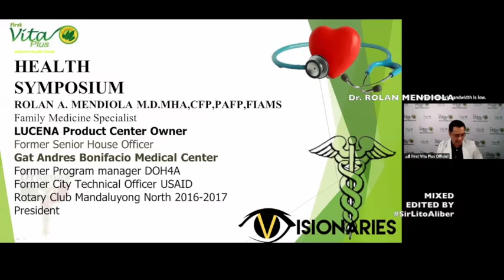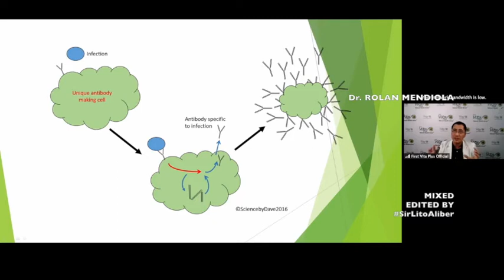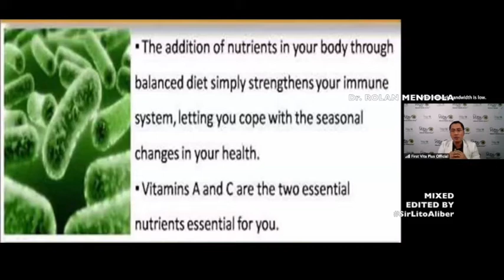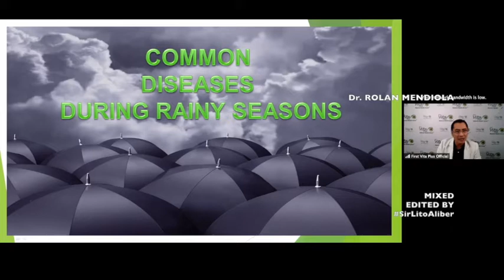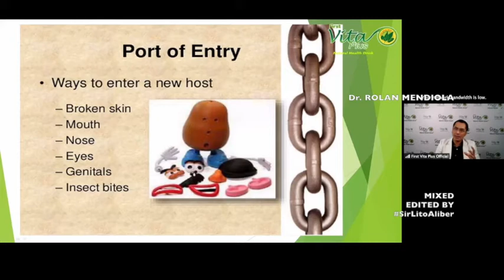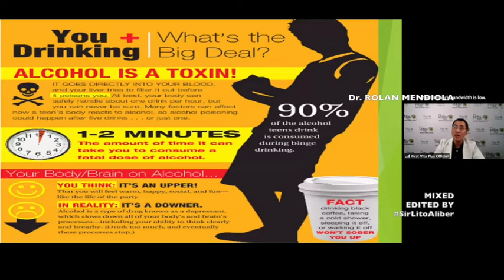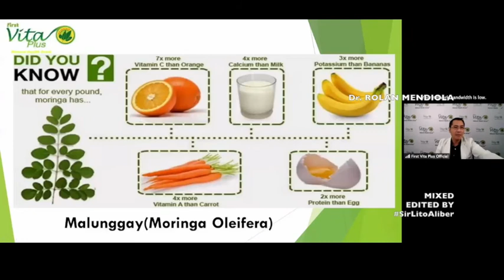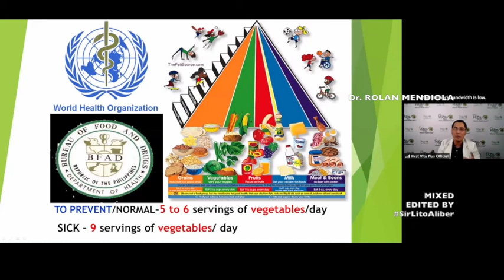BOOST YOUR IMMUNE SYSTEM by Dr ROLAN MENDIOLA Mixed Edited by SirLitoAliber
IMMUNE SYSTEM OUR BUILT IN DOCTOR by Dr ROLAN MENDIOLA Mixed Edited by SirLitoAliber